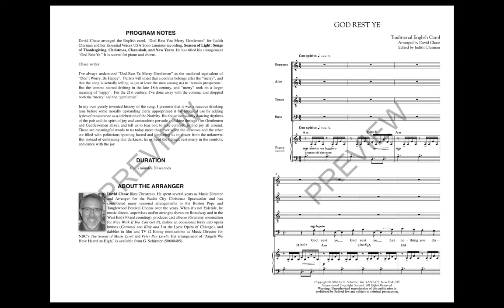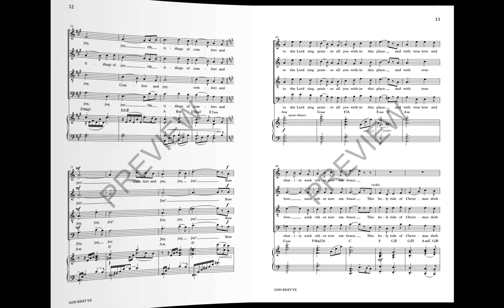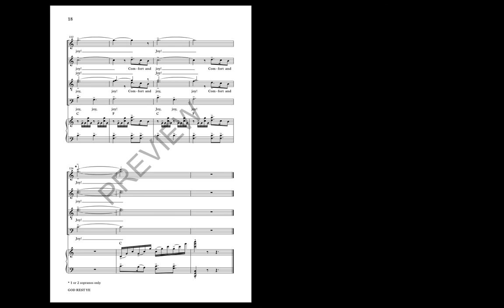God Rest Ye (SATB Choir) - Arranged by David Chase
Arranger David Chase has been music director and arranger for the Radio City Christmas Spectacular and this bright and brilliant arrangement of God Rest Ye Merry Gentlemen sparkles and jumps off the stage as if it were part of that event. This is a concert closer for any Christmas/ Winter Concert.